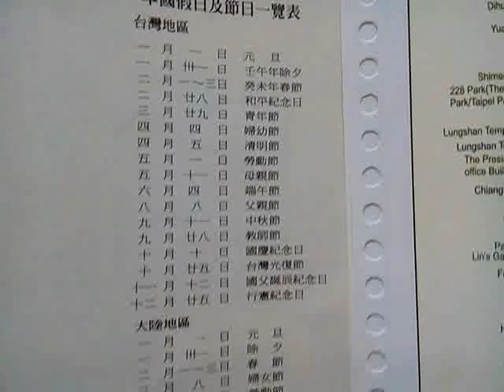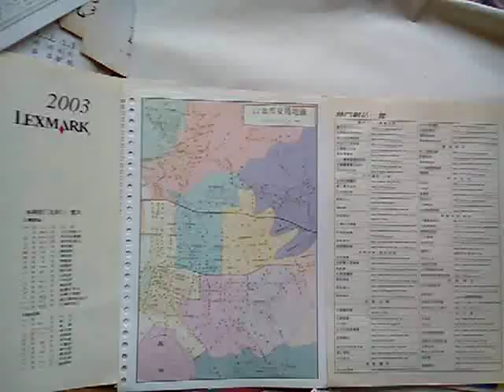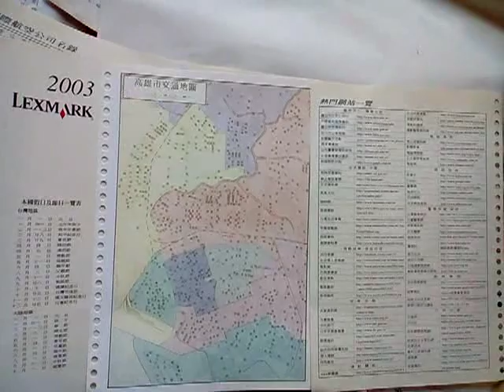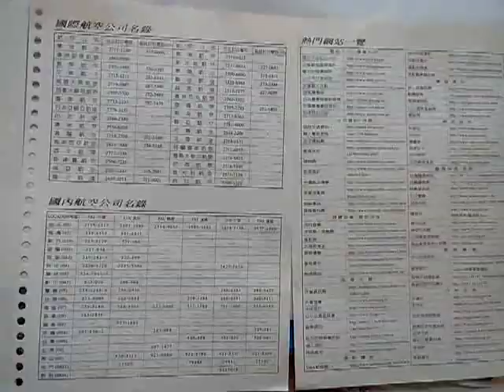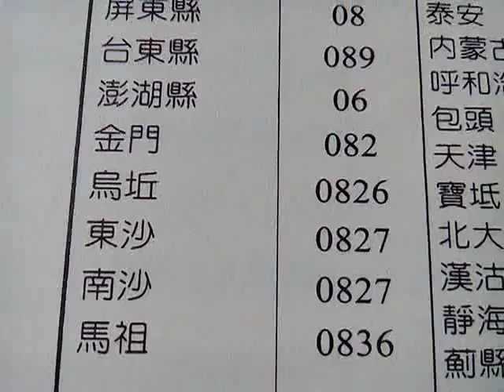VID 20190129 103124含台北捷運路線圖